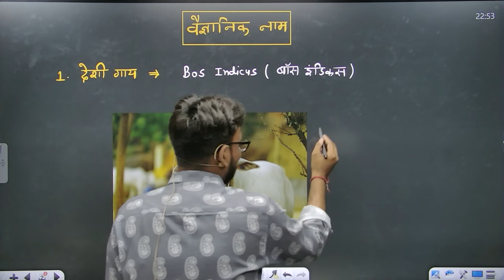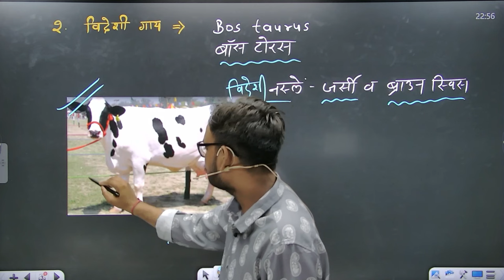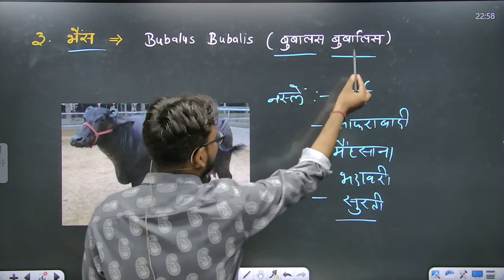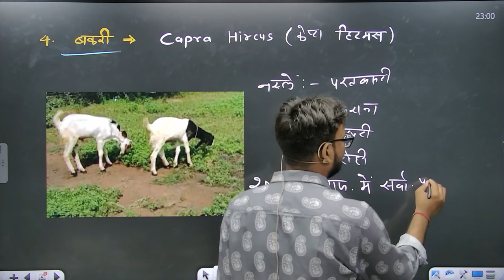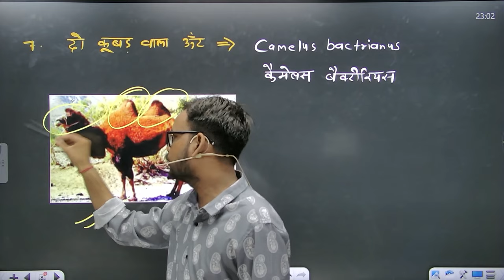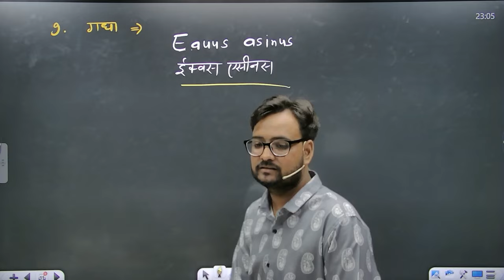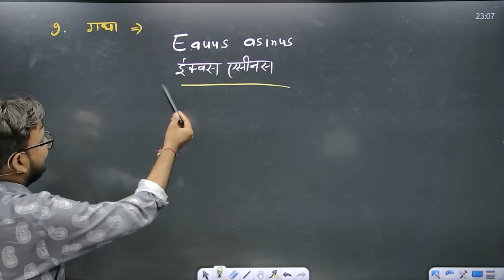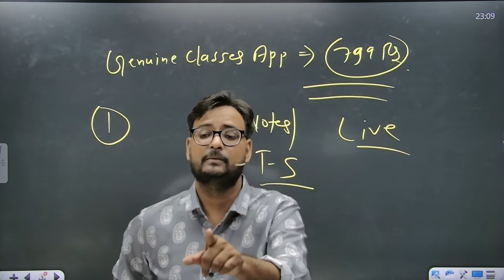Pashu Parichar Part - B | पशु वैज्ञानिक नाम | पशु परिचर भर्ती 2023 | Arvind Sir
🟥 पशु परिचर NEW (LIVE+RECORDED) BATCH 2023

⚡ कोर्सेज की विशेषताएं :-
•E-Notes PDF & Test Series
•Video Speed & downloading
•Video Quality 144p-1080p

Pashu Parichar Part - B | पशु वैज्ञानिक नाम | पशु परिचर भर्ती 2023 | Arvind Sir | Genuine Classes